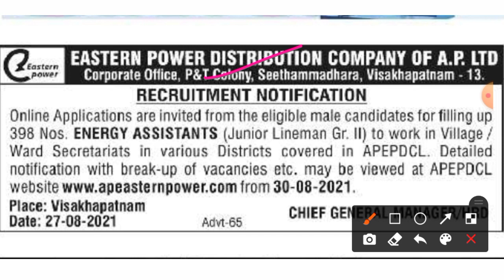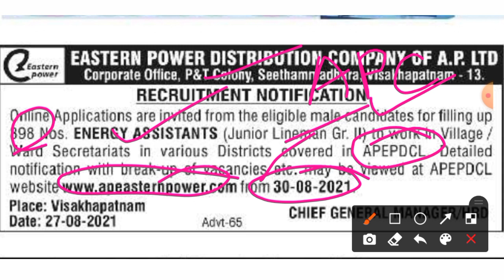AP విద్యుత్ శాఖలో ఉద్యోగాల భర్తీకి నోటిఫికేషన్ | APEPDCL JLM Posts recruitment 2021